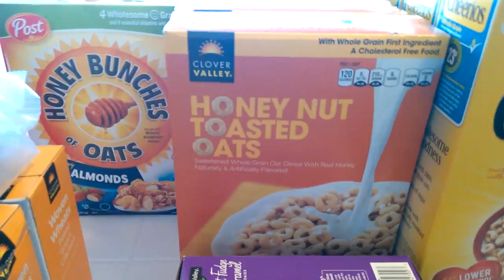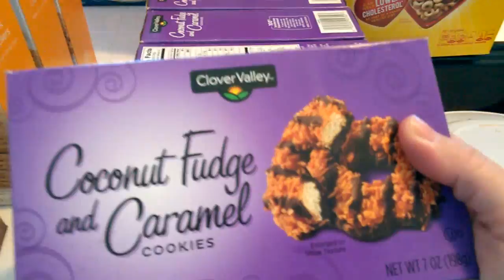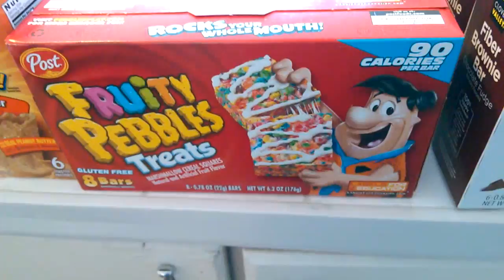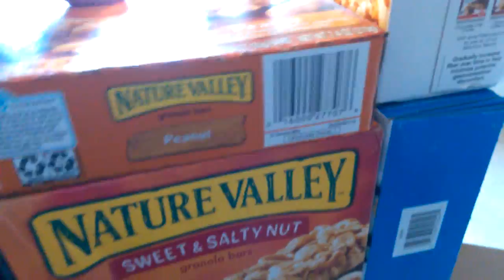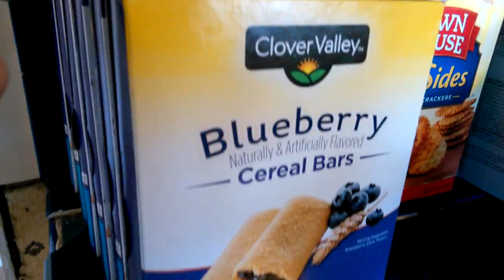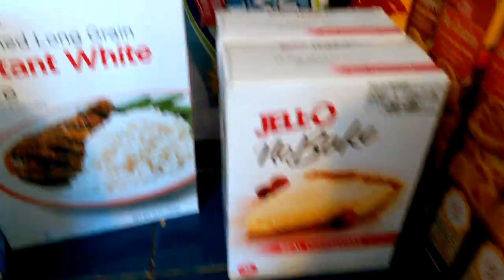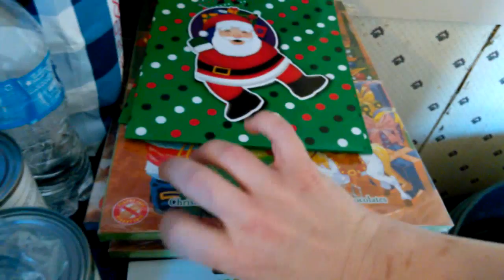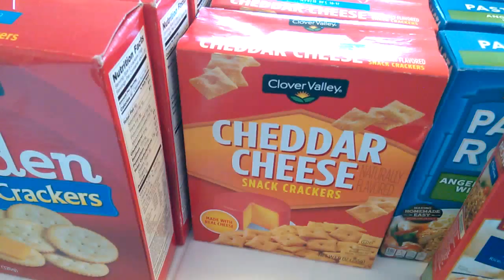Big Huge Large Grand Food Dumpster Diving Haul.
OMG I do wish there was divers in my area in times like this. To think some people are starving in this country.